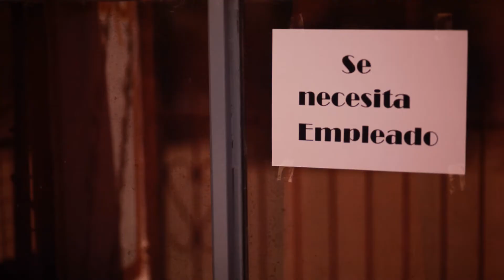Monoestéreo "Bien" - el sonido en la nube - #68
Capítulo 68 -  Monoestéreo "Bien".
Grabado en Ingeniero Jacobacci. Actúan: Romina Alderete y Fernando Chucair.  Monoestéreo: Guitarra: Fausto Casanova / Guitarra y voz:  Martín Nuñez / 1ª guitarra: Karim Nasif / Bajo: Matías Calfin y  Bateria: Gustavo Parada.
El sonido en la nube: micro programas de musicos de Río Negro y la patagonia norte argentina. Realización: Alejo Estrabou / soñar soñar producciones